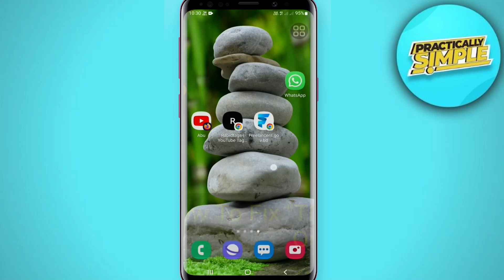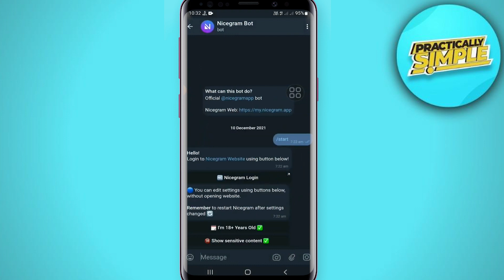How To Fix " This Channel Can't Be Displayed " on Telegram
If you want to Find How to Fix " This Channel Can't Be Displayed " on Telegram but don't know how to do it, then this tutorial is for you!

In this tutorial, I'm going to show you How to Fix " This Channel Can't Be Displayed " on Telegram.

These steps are easy to follow and will save your time.